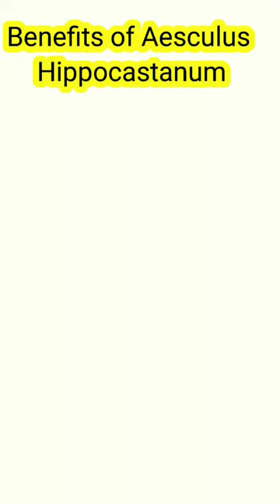Hemorrhoids treatment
benefits of Aesculus hippocastanum homeopathic medicine from the book Seven hundred Red line symptoms from the book Cowperwthe's Meteria Medica.